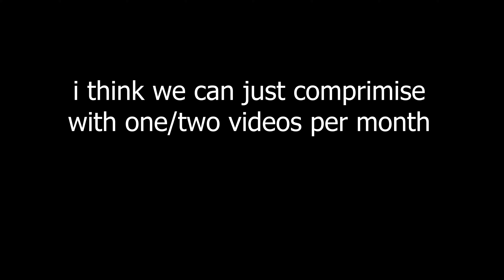for honor but it's funny trolling | For Honor Dominion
gracias

Check out my TikTok for exclusive shorts, link in channel description

Little Mix: Black Magic Instrumental